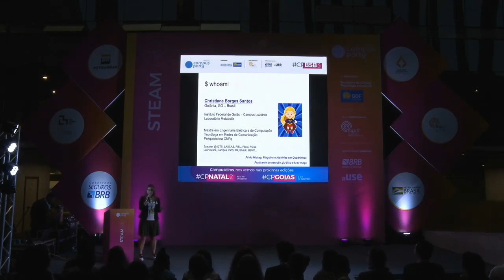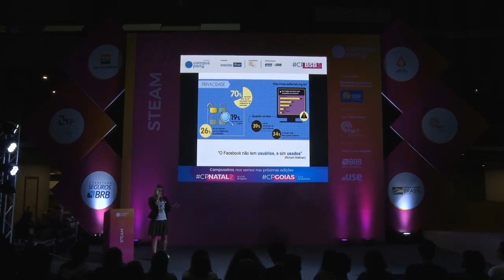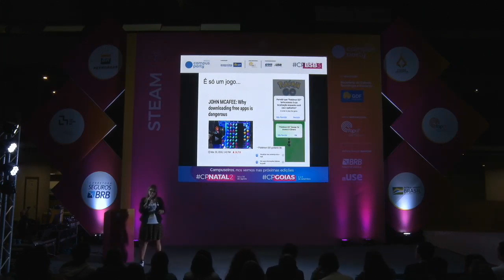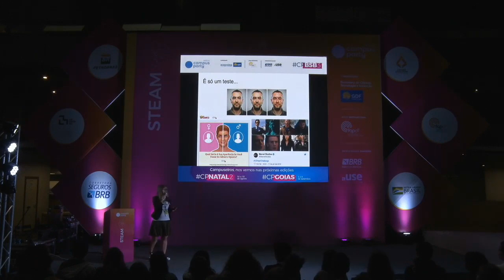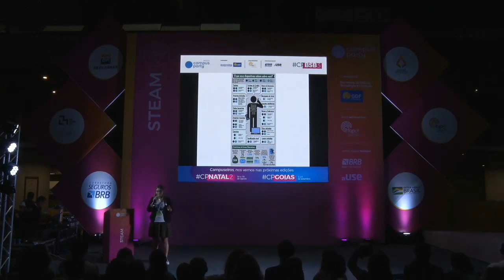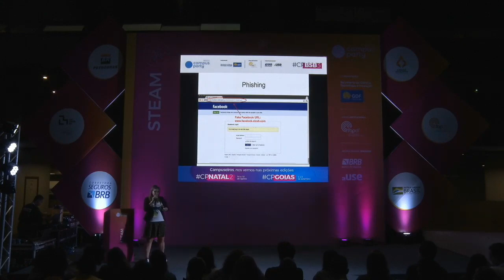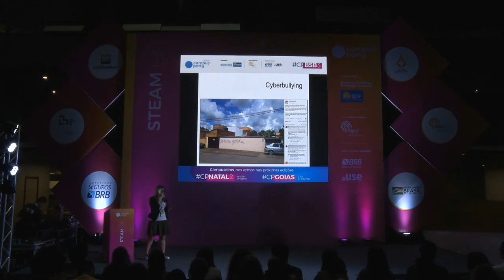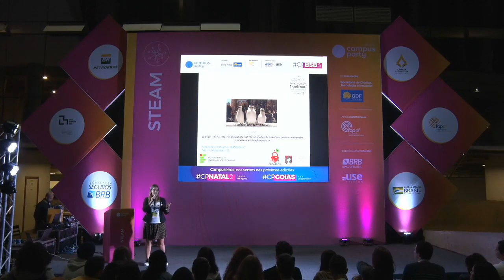CPBSB3 - Cybersegurança para crianças - STEAM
Palco: STEAM
Data: 21/06/2019
Horário: 18:00 às 18:45

Título: Cybersegurança para crianças
Com o mundo cada vez mais conectado, um dos grandes desafios é manter as crianças protegidas na Internet, já que são presas fáceis devido a ingenuidade e inocência. Esta palestra aborda problemas relacionados à segurança de dados, privacidade e cyberbullying voltados para crianças, além de dicas para tentar proteger a informação compartilhada na Internet.

Palestrante(s):
Christiane Borges
Tecnóloga em Redes de Comunicação, Mestre em Engenharia Elétrica e da Computação. Professora adjunta no IFG Campus Luziânia e coordenadora do Curso Técnico Integrado em Informática para Internet. Participa e ajuda na organização de eventos de software livre em Goiás desde 2006. Fundadora do Grupo de Robótica Metabotix (projeto parceiro do Programa Meninas Digitais da Sociedade Brasileira de Computação (SBC)